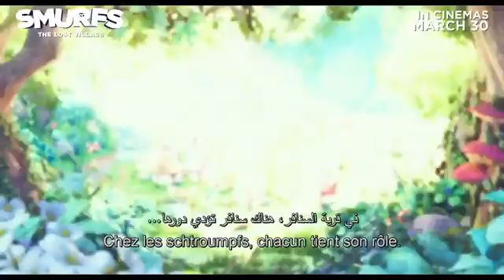How to survive in nature • The Smurfs 3D Season 2: Back To Nature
Vanity, Poet and Dimwitty get lost in the forest while out plant-picking and show that they incapable of bringing the correct plant back to Papa Smurf... Seeing as all Smurfs have to know how to take care of themselves in nature, Papa Smurf decides to send them to Wild for some nature lessons, supervised by Brainy. However, and of course, nothing goes as planned...